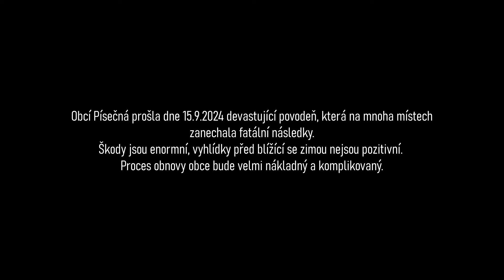Povodeň 2024 obec Písečná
Moje rodná ves, Obec Písečná, potřebuje pomoc. Děkujeme všem, kteří již pomáháte a jste v tom s námi. Děkujeme také všem, kteří svou pomoc zvážíte. ❤️✊🏻 Číslo obecního sbírkového účtu je 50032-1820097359/0800 (IBAN: CZ 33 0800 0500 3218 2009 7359), případně lze také pomoci přes Nadaci Via na odkazu